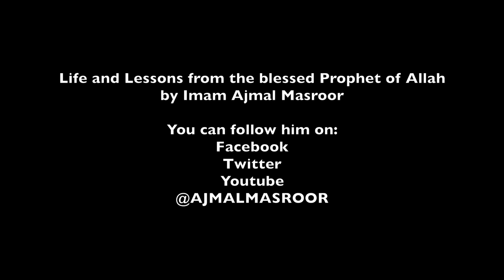Life and Lessons from Prophet Muhammad (SAW) by Imam Ajmal Masroor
In this lecture the life of the blessed prophet is explored from the statement of Ali, one of the closest companion of the blessed prophet. When you love the prophet you would mould your character by his teachings. Your outer manifestation is hardly important but your inner transformation is the key.